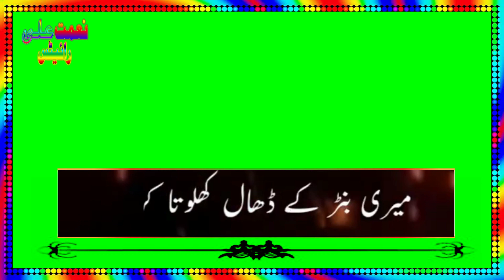KawishTamimi Latest Punjabi Dohra 2022 Whatsapp Status Poetry Kawish Mushaira Naimat Ali Writes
Assalam O Alaikum .Hi
               ❤️Naimat Ali Writes❤️
Umeed Karta hon Kay Ap Sab Thk hon gay .
Ap Ko Meray is Youtube Channel :►👉Naimat Ali Writes👈►Per Har Rooz Ke 1  New Green Screen Poetry & 🎵Song🎵 Ke Video Dakhnay Ko Mill e ge Tamaam Doston Say Guzarish Hay Kay Ap Meray is Youtube  Channel Ko Lazmi Subscribe Karin Aur Sath Main Lagay 🔔 Kay icon Ko Daba Kar...All..Per Click Kar Lain Takay Mare Har is Trha Ke  New Aanay Wali Video Ap Tak Ponchay Sab Say Phalay .
                            ✌Plez✌
1.  Assalam O Alaikum .Hi
               ❤️Naimat Ali Writes❤️
Kawish Tamimi Poetry,
Green Screen Poetry Dohra Kawish Tamimi 2022,
Poetry Video Green Screen,
Naimat Ali Writes
                            Plez